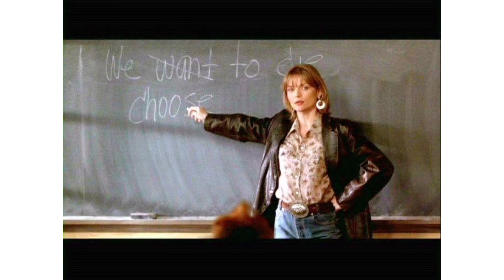Michelle Pfeiffer : auguri